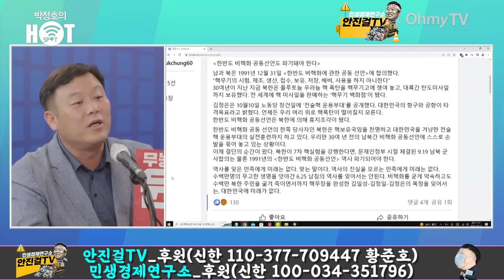[안진걸]_친일 비판에 가소롭다? 정진석은 국민 비판이 가소롭나